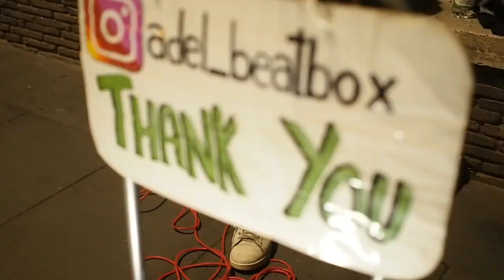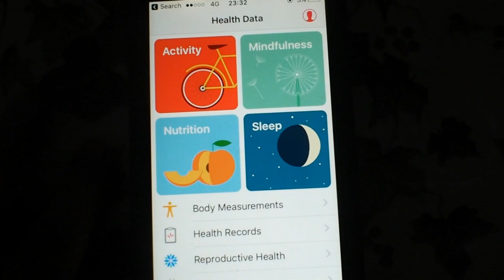WE LEFT THE COUNTRY... ¦ VLOGMAS 2018 DAY 9 ORANGE OBVIOUSLY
Check out today's vlog to see why we left the country lol...
We saw Rome's Christmas Market, visited some Christmas trees, and generally just had a good time. We live like queens on our Erasmus honestly - way too good to ourselves haha!!

If you've made it this far and have been following my Vlogmas series, thank you so much! I'm loving capturing the footage and editing! I just hope you're enjoying it too :)

Clóda x